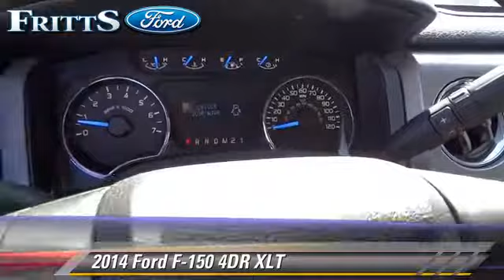2014 Ford F-150 RIVERSIDE,CORONA,SAN BERNARDINO,MORENO VALLEY,FONTANA 42960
2014 Ford F-150

Fritts Ford
8000 Auto Drive

FRITTS FORD, PROUDLY SERVING RIVERSIDE, CORONA, SAN BERNARDINO, MORENO VALLEY, FONTANA, AND SURROUNDING CALIFORNIA LOCATIONS. THIS BLUE 2014 Ford F-150 IS EQUIPPED WITH A ENGINE: 5.0L V8 FFV , AUTOMATIC TRANSMISSION, AND RECEIVES AN ESTIMATED 14 City/19 Hwy MPG.